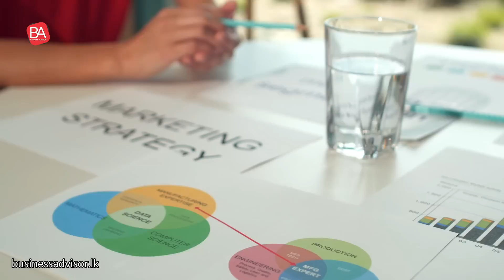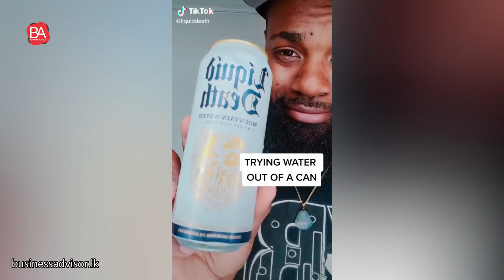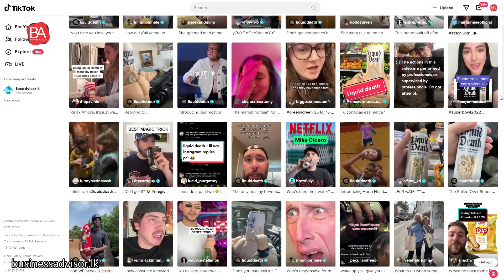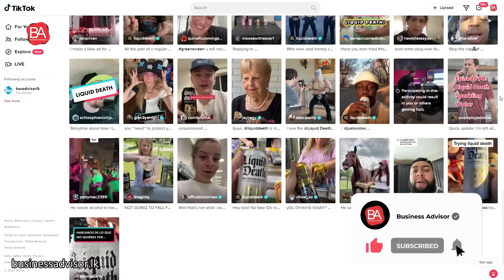How does a crazy idea convert into a business? | Liquid Death Business Model Review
How does a crazy idea convert into a business? | Liquid Death Business Model Review | වතුර විකුණලා කෝටිපතියෙක් වෙන්න පුලුවන් කියලා දන්නවද?

0:00 - Introduction
2:25 - Disruptive Marketing
3:45 - Purpose-Driven Marketing
5:01 - Strong Community
6:12 - Recommended
7:21 - Creativity

Liquid Death is a canned water company that has taken the internet by storm. Their marketing is unique and edgy, and their products are sold in a variety of flavors. But how did this crazy idea turn into a successful business?

In this video, we will take a look at the Liquid Death business model and see how they have been able to achieve such success. We will discuss their marketing strategy, their product offerings, and their target audience. We will also look at some of the challenges that Liquid Death has faced and how they have overcome them.

By the end of this video, you will have a better understanding of how a crazy idea can be turned into a successful business. You will also learn some valuable lessons that you can apply to your own business.

Here are some of the key takeaways from this video:

Liquid Death has a unique and edgy marketing strategy that has helped them to stand out from the competition.
Their products are sold in a variety of flavors, which appeals to a wider range of consumers.
They have a clear target audience in mind, which helps them to focus their marketing efforts.
They have faced some challenges along the way, but they have been able to overcome them.
If you are looking for inspiration for your own business, Liquid Death is a great example of how a crazy idea can be turned into a success.